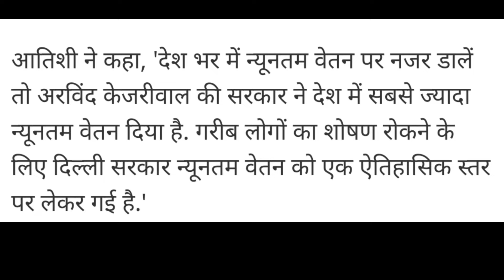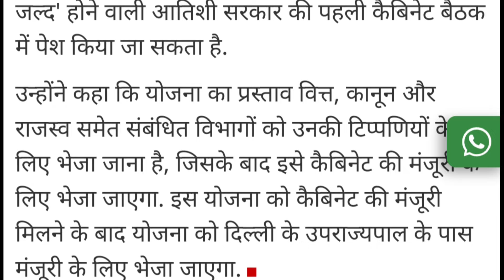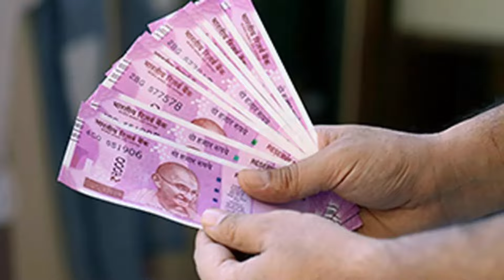Good news: सभी संविदाकर्मियों को मिलेगा 18000 रुपए कम से कम वेतन सरकारी आदेश जारी | live news today